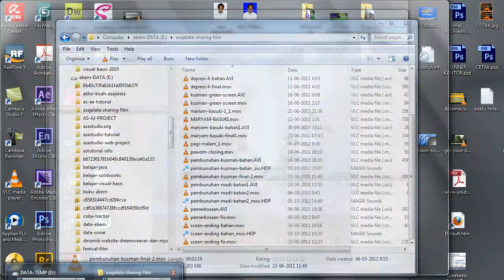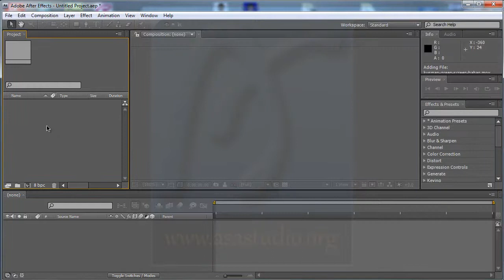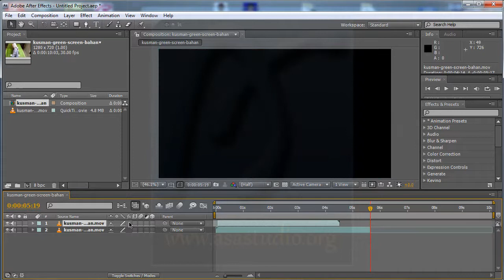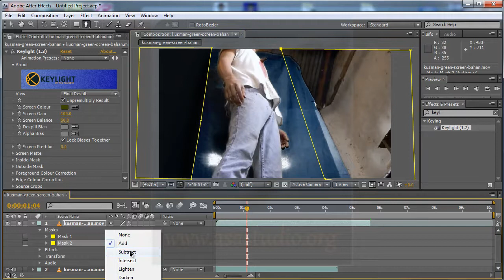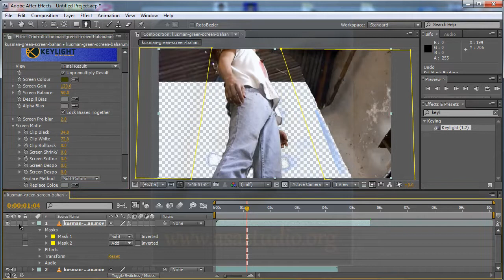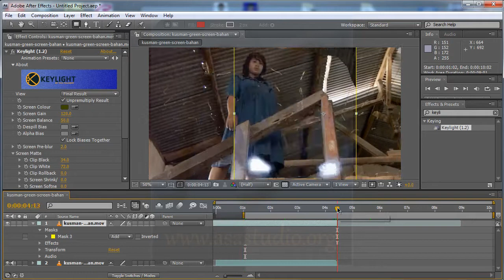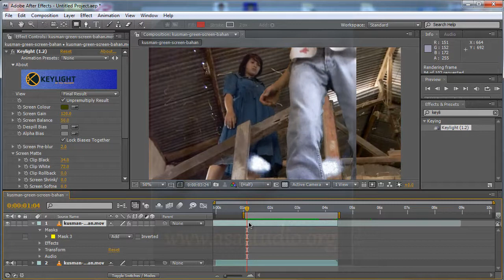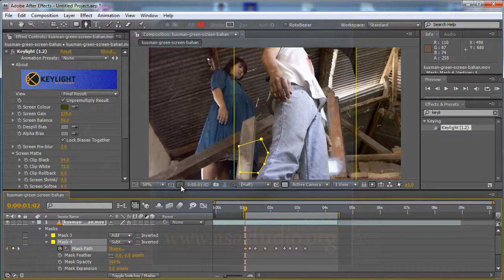Tip Trick Editing Movie - After Effects and Photoshop - 01 - Merging 2 Scenes - Part 1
Sorry, about my english.

In this video, I will show how to create and edit materials a murder scene. Here, there is a man killed upstairs and fell.
I need 2 scenes and merge the two scenes bacame one scene.
The scene was created with a few simple techniques and costs are minimal.